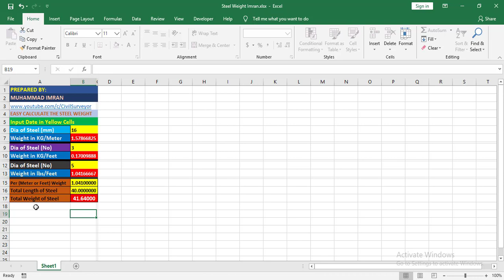How to Calculate Weight of Steel | Amazing Excel Sheet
Calculate Unit Weight of Steel..